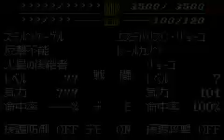Super Robot Wars R Jasper Kurt Lee Nadesico Stage 4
At the moment, I only have Super Robot wars on Game Boy advanced so I have made a channel dedicated to that for the time being

Follow my 3 channels for all the installments of superrobottaisen on gbaemulator
@Moonwolfie862  and @wolfadventure620   along with @k-dawgchannel2062

This is Stage 6 of the superrobottaisena Game play story featuring the Jasper Kurt Lee Robot (tnamed after world cup winning Springboks Jasper Wiese and Kurt-Lee Arendse).